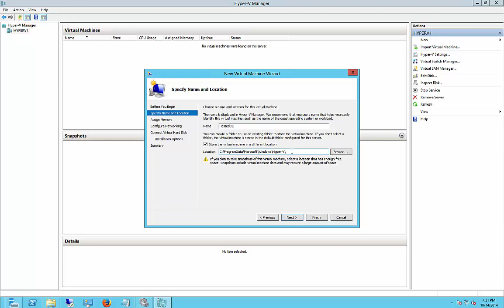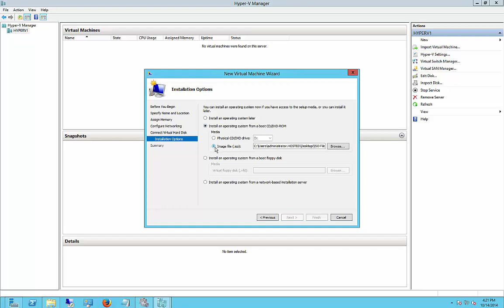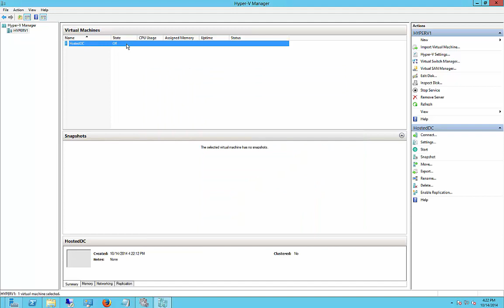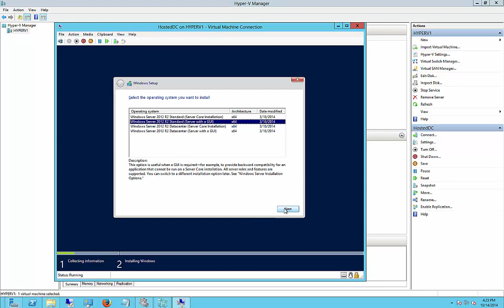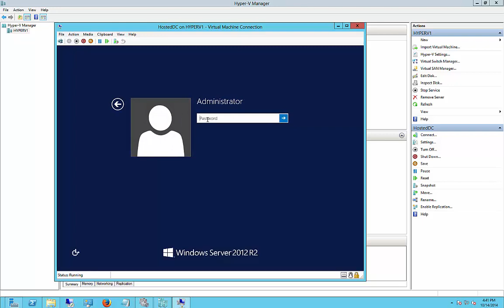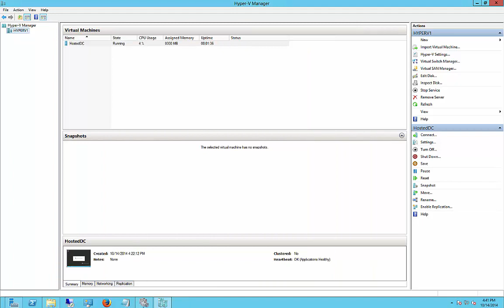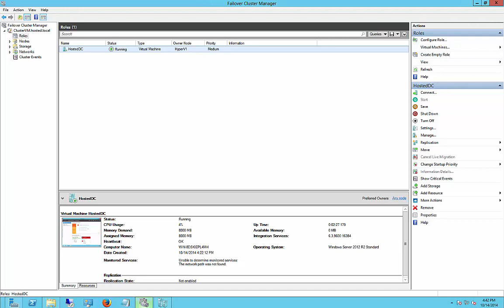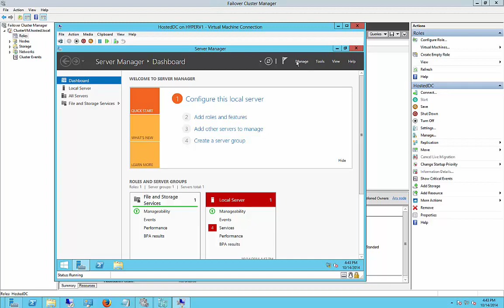How to cluster a virtual machine in Server 2012 R2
Author, teacher, and talk show host Robert McMillen shows you how to cluster a virtual machine in Server 2012 R2